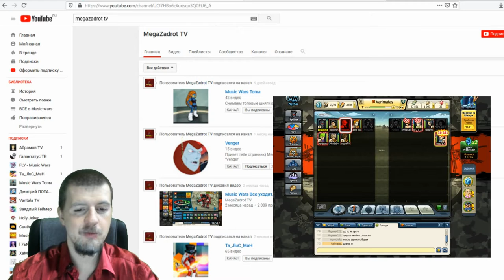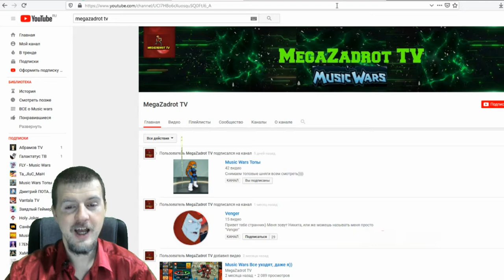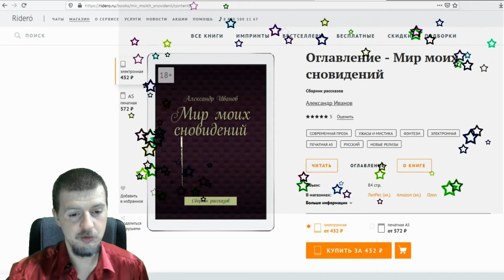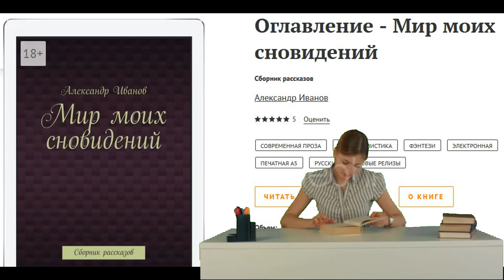Презентация Книги от Мегазадрот ТВ | МИР МОИХ СНОВИДЕНИЙ